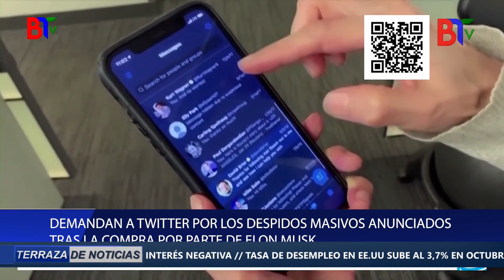“Thriller” de jackson será reeditado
Promotores de un nuevo estadio en el Quisqueya buscan inversionistas

MagicJhonson quiere su anillo de fútbol

Demandan a Twitter por los despidos masivos anunciados tras la compra por parte de ElonMusk